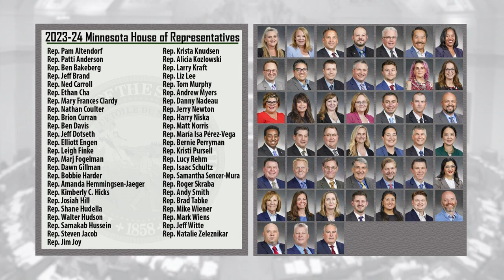Interview with Rep.-elect Kim Hicks (DFL-Rochester)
Rep.-elect Kim Hicks (DFL-Rochester) talks about some of the issues she hopes to work on during the 2023 legislative session.